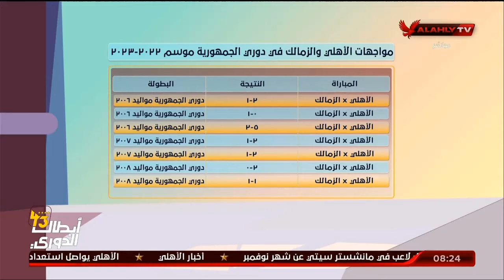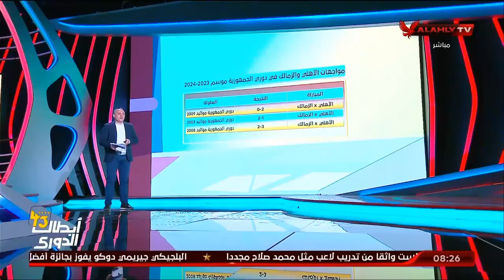اسامة حسنى يكشف بالارقام عن تفوق الاهلى امام الزمالك فى بطولات الناشئين هذا الموسم " اللى عايز يعرف"